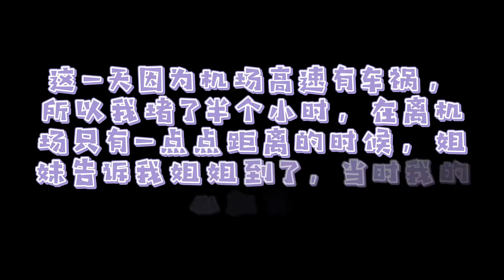200803 Fei Fancam @ airport by J开头的娱乐公司都不是好东西